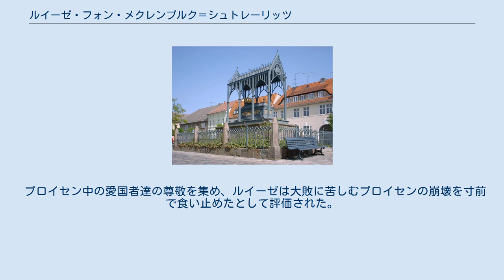ルイーゼ・フォン・メクレンブルク＝シュトレーリッツ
ルイーゼの肖像、ヨハン・ハインリヒ・ヴィルヘルム・ティッシュバイン画、1798年 ルイーゼ・アウグステ・ヴィルヘルミーネ・アマーリエ・メクレンブルク＝シュトレーリッツ大公女（独: Luise Auguste Wilhelmine Amalie Herzogin zu Mecklenburg-Strelitz, 1776年3月10日 - 1810年7月19日）は、フリードリヒ・ヴィルヘルム3世の妻としてプロイセン王妃である。
メクレンブルク＝シュトレーリッツ公カール2世（後のメクレンブルク＝シュトレーリッツ大公）の次女。
初代ドイツ皇帝ヴィルヘルム1世の母。
 1776年3月10日、カール2世とその妻であったヘッセン＝ダルムシュタット侯子ゲオルク・ヴィルヘルムの娘フリーデリケの間の第6子としてハノーファーで生まれた。
1793年3月14日、フランクフルト・アム・マインで婚約者のプロイセン王太子フリードリヒ・ヴィルヘルムに会う。
2人はその年の12月24日に結婚した（2日後にフリードリヒ・ヴィルヘルムの弟ルートヴィヒとルイーゼの妹フリーデリケが結婚した）。
1797年11月16日に夫はフリードリヒ・ヴィルヘルム3世として即位し、ルイーゼは王妃になった。
フリードリヒ・ヴィルヘルム3世は、父のフリードリヒ・ヴィルヘルム2世とは違い、誠実な夫で愛人を持つこともなく、ルイーゼとの夫婦仲は良かった。
 ルイーゼは音楽に大変関心を持ち、宮廷楽長で作曲家であり、後にドイツ・オペラの発展に大きく貢献したヨハン・フリードリヒ・ライヒャルトに声楽を学んだ。
 1806年10月8日、プロイセンとフランスの間に戦争が始まった。
イエナ・アウエルシュタットの戦いで、プロイセンはフランスに大敗する。
11月の末にはナポレオン1世はロシア軍と戦うため、ベルリンからポーランドに向かった。
その前にルイーゼはナポレオンにロシアとの講和を訴えた。
しかし､効果がないとわかるとルイーゼはナポレオン1世の皇后ジョゼフィーヌにとりなしを頼んだ。
ジョゼフィーヌはルイーゼのためにナポレオン1世に手紙を書いた。
しかし、ナポレオン1世の返事はこのように冷たいものだった。
 手紙は受け取った。
だが､私はなによりも､手練手管をもてあそぶ女性が嫌いなのだ。
私は善良で、素直で、温和な女性に馴れているし、またそういう女性が好きなのだ。
彼らが私を甘やかすことがあろうとも､それは私が悪いのではなくて、むしろあなたのせいなのだ。
私には、善良で、素朴で、可憐な女性でなくては向いていない。
そういう女性なら、あなたに似ているわけだから。
 ナポレオン1世は反フランスの中心人物であるルイーゼ王妃のフリードリヒ・ヴィルヘルム3世への影響力を､非常に有害であると考えていたのである。
 ブランデンブルクにあるルイーゼの記念碑 1807年7月7日のティルジット条約で、プロイセンは領土の半分を削られた上、兵力を4万2千に抑えられ、賠償金として1億3500万フランを課せられた。
このためプロイセンは「これぞ破壊の傑作」と言われてしまった。
フリードリヒ・ヴィルヘルム3世は講和会議にも出席を許可されず、メーメル川の岸辺でロシアの将校達の中に混じりながら、にわか雨の中、ロシア外套で寒さに震えながら会議が終わるのを待ったという。
 困り果てたフリードリヒ・ヴィルヘルム3世は最後の手段として、当時国民に愛国の王妃として絶大な人気と尊敬を集めていたルイーゼを説得し、彼女の美しさにナポレオン1世が心を和らげ、プロイセンとの講和条件を緩めてくれることを期待した。
ルイーゼはこの交渉においては、不屈で粘り強く毅然とした態度を見せた。
しかし、ナポレオン1世がプロイセンへの要求を緩めることはなかったため、さらに華やかに着飾って甘い言葉を囁いてみたり、涙声で懇願したりもしたが、結局彼の決定は覆らなかった。
ただしナポレオン1世はこの交渉でのルイーゼの態度には深い感銘を受け、「美しき敵対者」「プロイセンの雌豹」などと評した。
 プロイセン中の愛国者達の尊敬を集め、ルイーゼは大敗に苦しむプロイセンの崩壊を寸前で食い止めたとして評価された。
ルイーゼは1810年7月19日に肺炎で死去した。
彼女の死を、プロイセン国民は大いに嘆いたという。